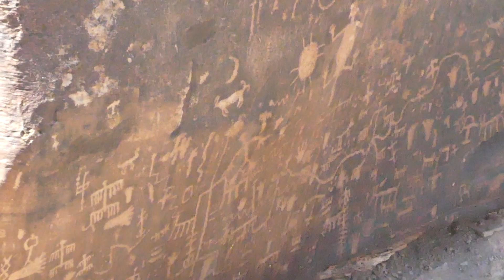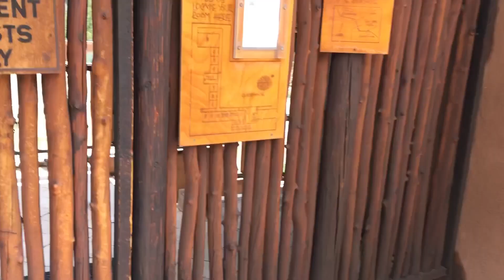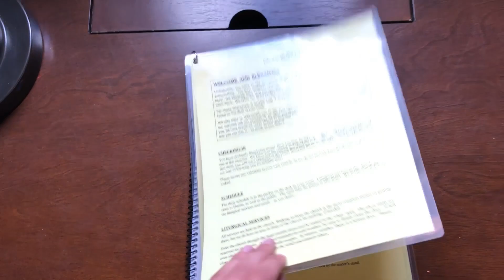Truck Camping In New Mexico - Rio Chama & Petrified Forest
In this video I finally leave the state of Arizona after two months and start making my way back east through New Mexico. I check out Petrified Forest NP, see more petroglyphs, Gallup NM, do some fly fishing, and truck camp on the beautiful and remote Rio Chama. I then spend a couple days living with monks away from everything in a ranch house. It was an incredible experience.